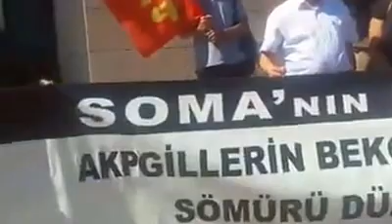Halkın Kurtuluş Partisi Akhisar'da pankart duruşmasında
Soma katliamı sonrası gerçekleşen duruşmalarda yerini alan HKP üyeleri, açtıkları pankarttan dolayı yargılanıyorlar.